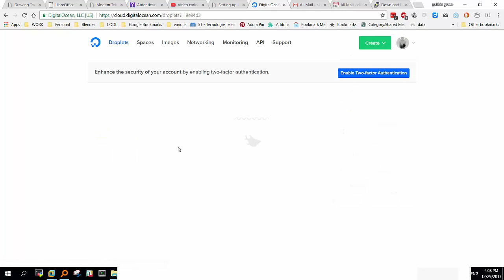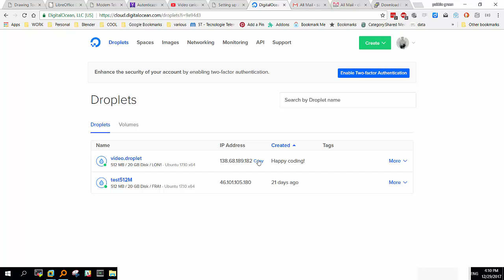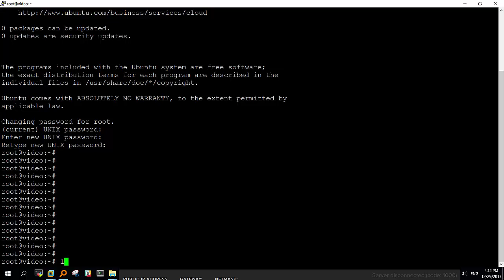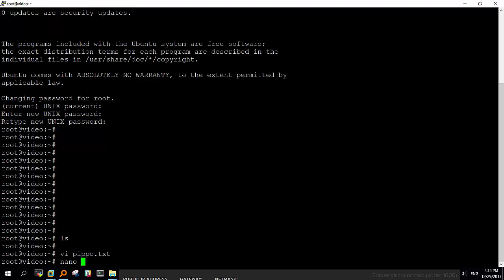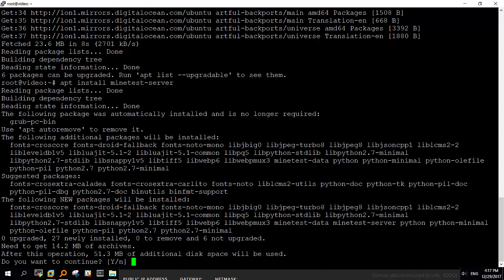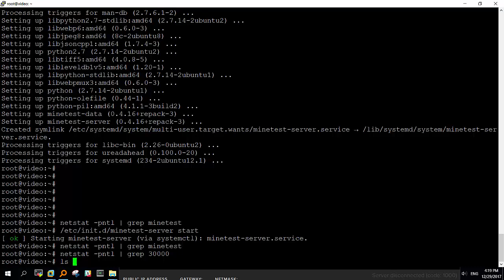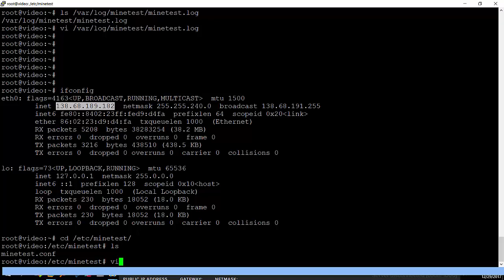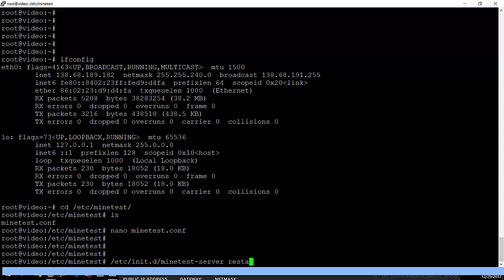MINETEST Setting up a server on linux Ubuntu 17.11: digital ocean